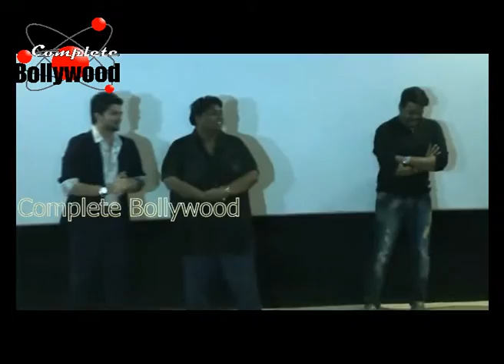Music Launch of ‘Vrundavan’ with Special Media Interaction